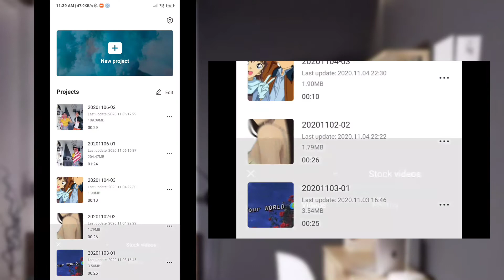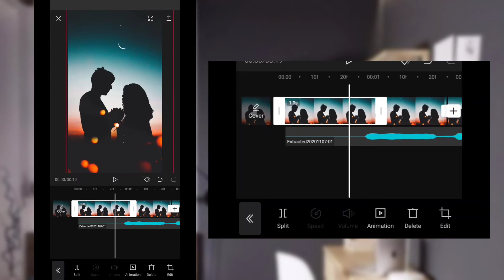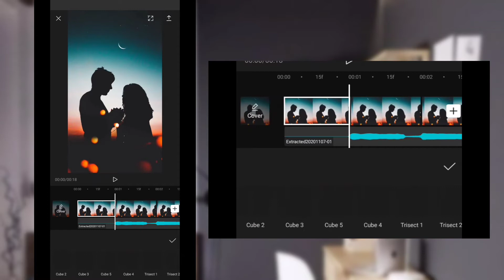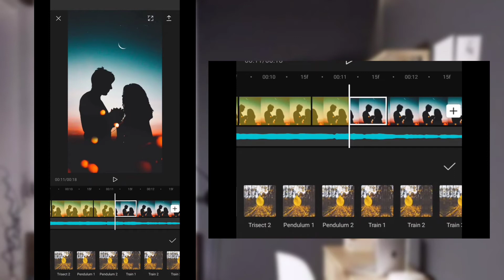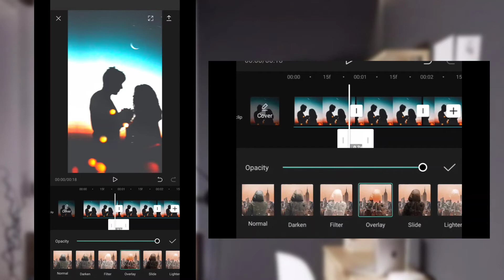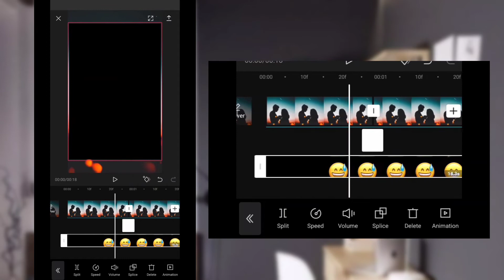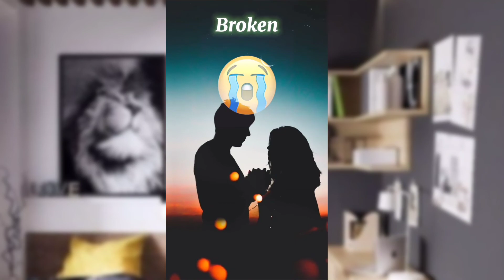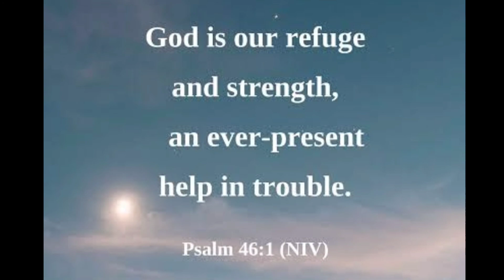BROKEN EMOJI - SHAKE EFFECT | CAPCUT TUTORIAL | HOW TO EDIT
Wazzup, KabarangGUYS!!

keep spreading the KAPayapaan!!!

Salamat, kabarangGUYS! :)

Follow niyo si KAP! ⤵️